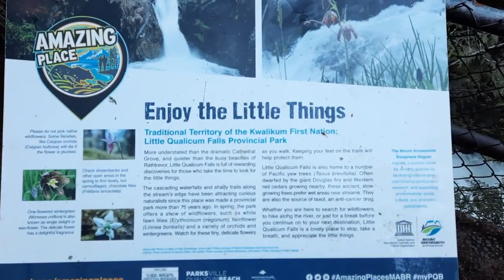Little Qualicum Falls After Winter Rain Storm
Little Qualicum Falls is a wonderful waterfalls located in Little Qualicum Provincial Park, Vancouver Island, British Columbia, Canada.
Parking is currently free and there are some camp sites at a cost as usual. for additional information and hours of operation.

The only audio is the roar of the water flowing over the waterfalls.

There are two waterfalls, the one shown from several angles is the Upper falls.

The video was shot on December 28, 2022,  about 1 day after the rain had stopped. Typically in the summer there is less water going over the falls but early spring can have as much if not more water flowing over the waterfalls.

3 Waterfalls in three days but you can easily visit Little Qualicum Falls, Englishman River Falls and go over the Hump and to Stamp River Falls all in one day.